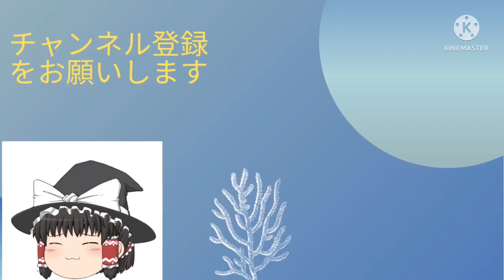[お知らせ動画]くまの巣式立ち絵(ゆっくり茶番)